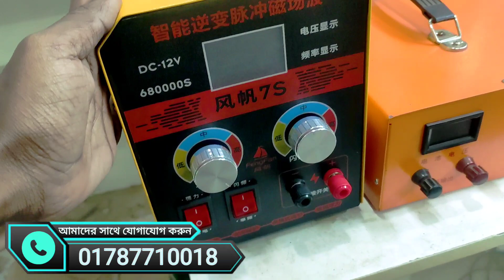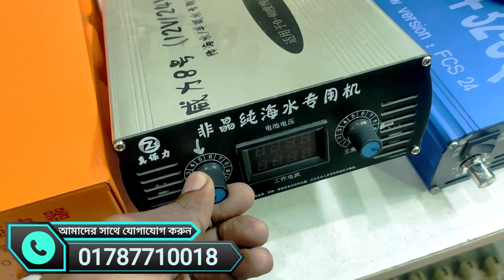মাছ ধরার মেশিন ৮৬৪৭৭০৫ ভালো কোয়ালিটি সবচাইতে জনপ্রিয় Mach dorar machine fishing machine